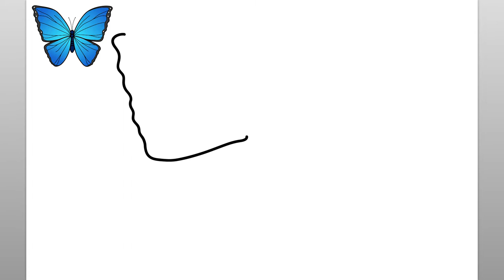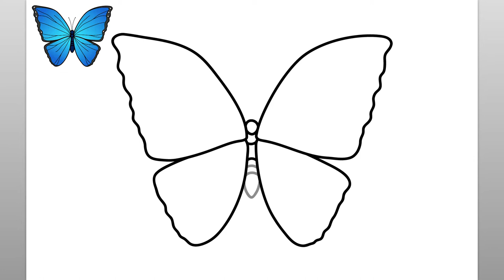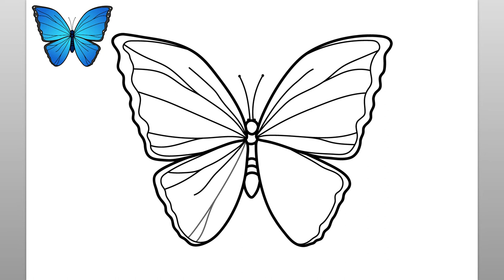How To Draw A Blue Morpho Butterfly (Easy Drawing Tutorial)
Let’s learn how to draw a Blue Morpho Butterfly with this easy drawing tutorial. This fun video is easy to follow along and draw while watching the simple steps of this Blue Morpho butterfly drawing.

When I begin any drawing, I make sure I have all of my drawing supplies readily available. For this follow along drawing lesson, I recommend either a pencil or marker to draw the simple lines of the Blue Morpho butterfly easy drawing. You will see that the step by step easy instructions in this video are intuitive, fun, and easy to follow. Please feel free to pause the video at any point if you need more time to draw the cartoon butterfly. Thank you for stopping by and watching this video. This channel is ideal to help teach kids to draw and is a great learning channel for children who are just beginning to learn to draw. Have a great day!